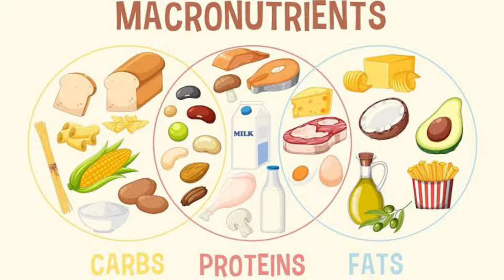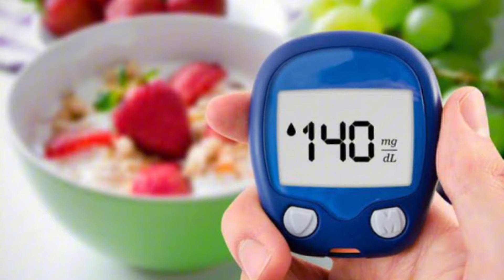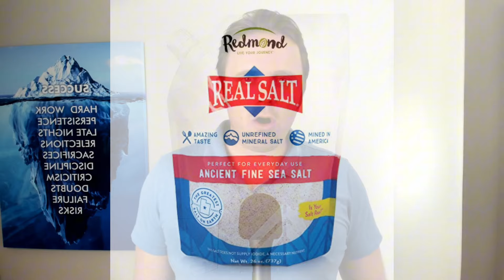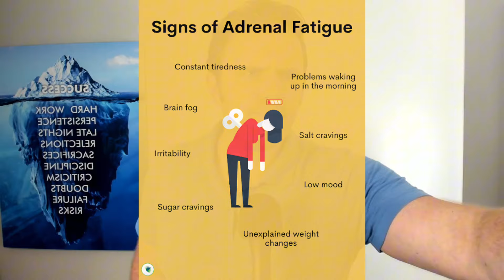Low Blood Pressure - The Reason You Feel Faint & How to Fix It (Especially Women!)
Feeling dizzy or faint when you stand up? It might not be just dehydration. This video explores how stressed adrenals can lead to low blood pressure, especially in women.

In this video, you'll learn:

- Why your adrenals are key to blood pressure regulation
- How to identify the root cause of low blood pressure
- Natural solutions to support your adrenals and improve blood pressure
The connection between blood sugar, gut health, and low blood pressure
Ready to take control of your blood pressure and overall health? Learn valuable strategies to address adrenal issues and feel your best!